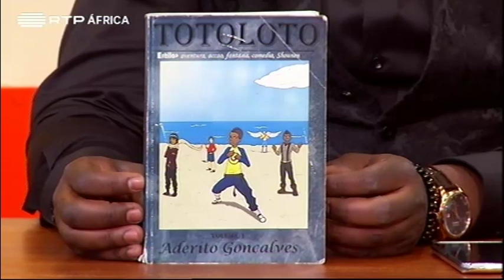Entrevista RTP Bem Vindos - "Firma Negra" Adérito Gonçalves e Odair Monteiro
Goste ✔ Comente ✔ Partilhe ✔ Subscreva ✔ e Veja em HD.
MAJESTICFILMS:
Captação de áudio,pre-mistura,captação e edição de videos